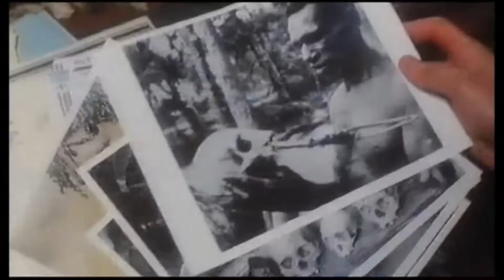Night School - Trailer 1981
A Boston police detective investigates a series of gruesome decapitations of various college coeds committed by a helmeted, black-leather clad serial killer which leads him to suspect a well known anthropology professor as well as his female live-in assistant

Directed by: Ken Hughes
Written by: Ruth Avergon
Produced by: Ruth Avergon
Larry Babb
Starring
Leonard Mann
Rachel Ward
Drew Snyder
Joseph R. Sicari
Cinematography: Mark Irwin
Edited by: Robert Reitano
Production companies: Lorimar
Resource Productions